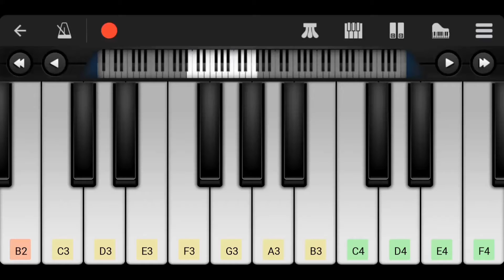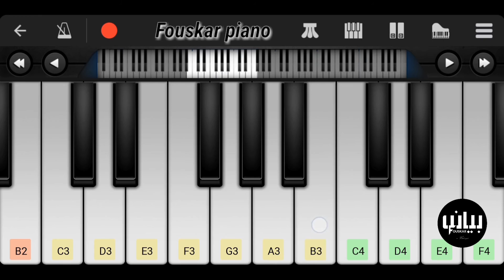Balti - Maglouba ( piano cover ) - ( piano phone ) | Fouskar piano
Hi gays :

Here we have : Balti -{Maglouba}- perfect cover on piano phone

You can try to learn how to play it. It's easy 😉